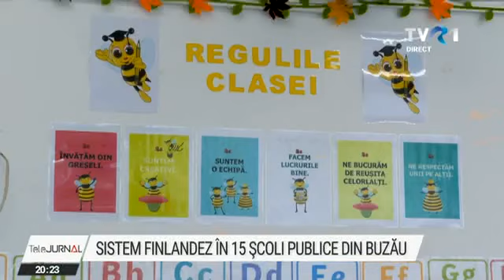Sistemul finlandez de învăţământ, în România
Cel mai performant sistem de învățământ din lume, cel finlandez, este copiat și adaptat în premiera, în 15 școli și grădinițe din Buzău. Metodele de lucru cu copii sunt noi și pentru învăţători, profesori și educatori, dar rezultatele se simt deja. Iar autoritățile locale și responsabilii din educației sunt deciși să extindă școala finlandeză și în alte județe